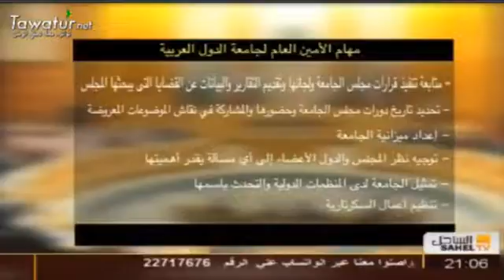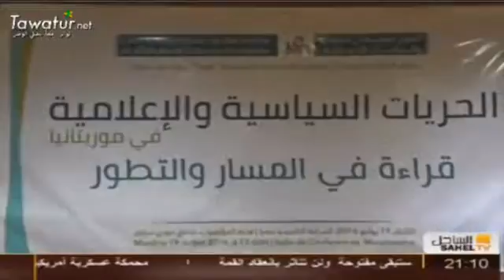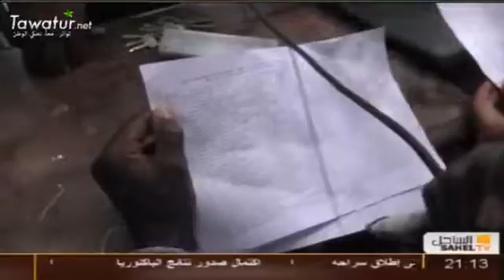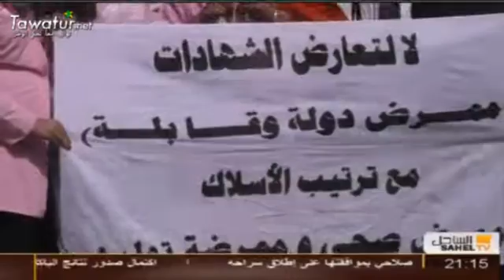نشرة أخبار قناة الساحل 20-07-2016- محمد ولد الدد